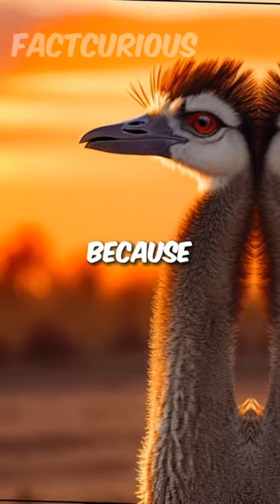When Australia's Army Lost to Birds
1932, the Australian army was called in to deal with a flock of emus that were destroying crops. But the emus were too quick and agile for the soldiers, and the army ended up losing the war